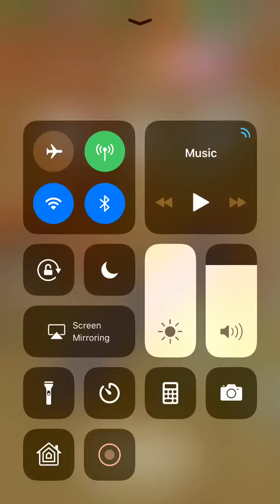Dancing Line The Beach Update :)